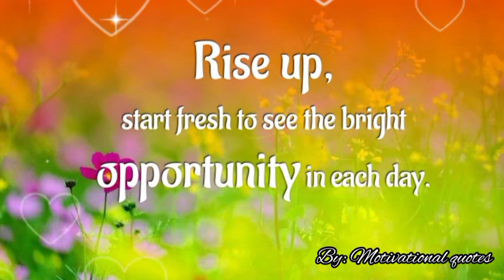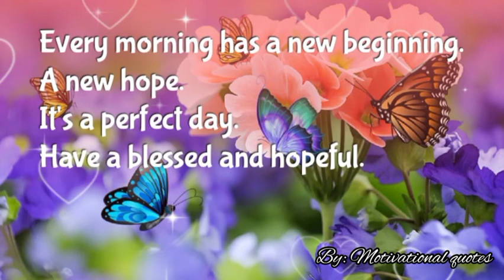A BEAUTIFUL MORNING!🌸💗💓🌺 Stay hopeful and keep positive mind thoughts 🙏🌈🌈🌈🌻🌻🌻